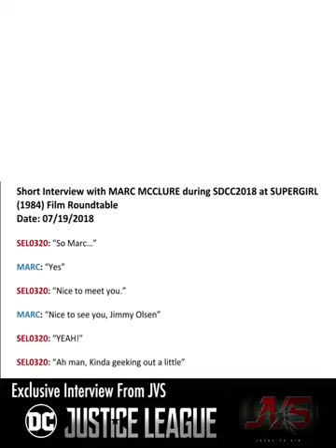Exclusive Interview with Marc McClure about his Altered cameo in JusticeLeague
Make Sure to Give this Post a LIKE and be so kindly Leave your thoughts and comments below.

My Disclamier,